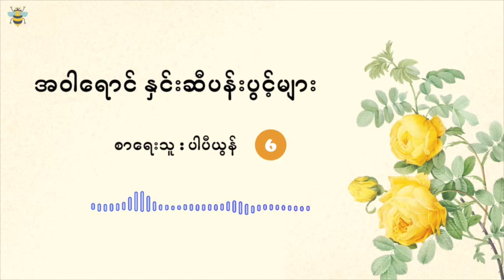(Ep - 6) အဝါရောင် နှင်းဆီပန်းပွင့်များ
အဝါရောင် နှင်းဆီပန်းပွင့်များ ဆိုတဲ့ စာအုပ်လေးကို ဖတ်ပြပေးပါမယ်။ ခံစားနားဆင် ပေးကြပါအုံးရှင့်

11) လမင်း လက်ခုပ်သံသို့ 0:00

12) အိုးလ်ဒ် ရန်ဂွန်း 07:20